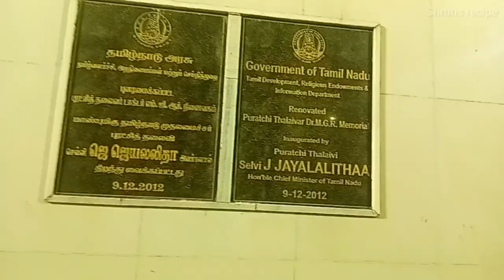MGR samadhi/Jayalalitha Amma samadhi/vlog 07chennai/ MGR Jayalalitha memorial#chennai#jayalalitha